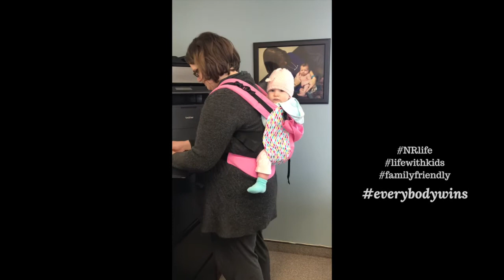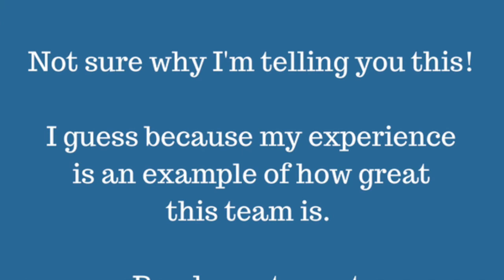Let me tell you why you should come work with us!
We are looking for a midwife to come work with our amazing practice from May 2018 to November 2018. Our practice director is putting herself out there in order to tell you why our practice is awesome!